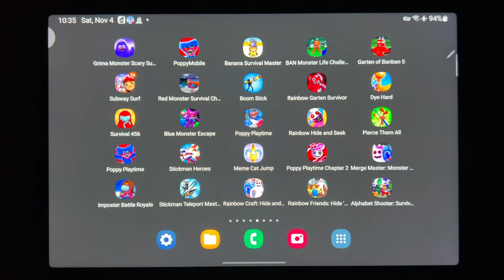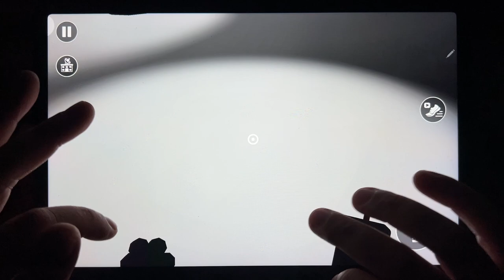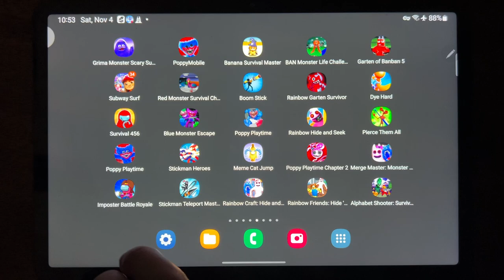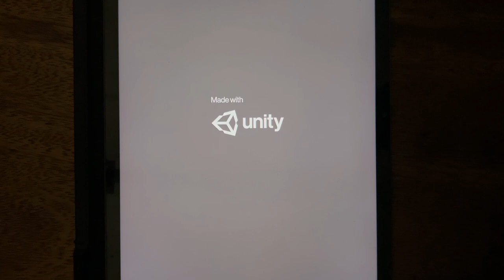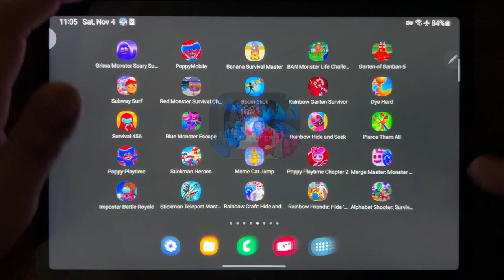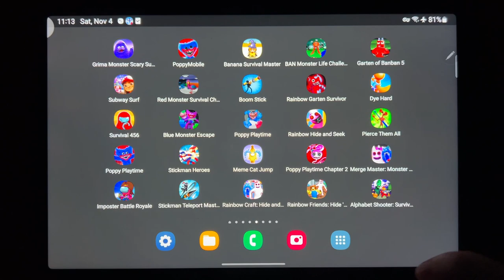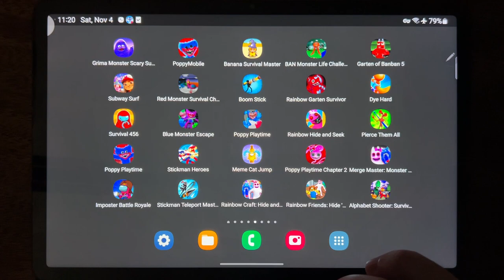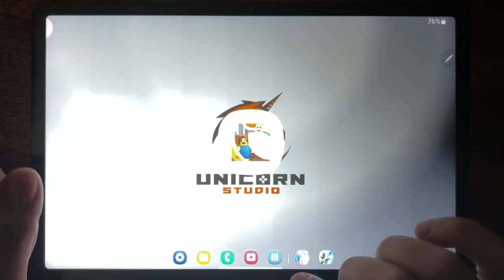Grimace Monster, Poppy Mobile, Banana Survival Master, Graten of Banban 3, Garten of Banban 5...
Grimace Monster, Poppy Mobile, Banana Survival Master, Graten of Banban 3, Garten of Banban 5, Subway Surf, Garten of Banban 2, Boom Stick, Rainbow Garten, Dye Hard, Blue Monster Escape, Poppy Playtime, Rainbow, Pierce Them All, Stickman Heroes, meme Cat Jump, Imposter Battle Royale, Stickman Teleport Master 3D, Rainbow Craft